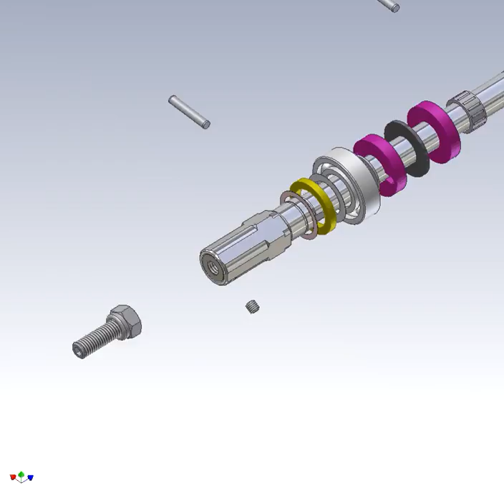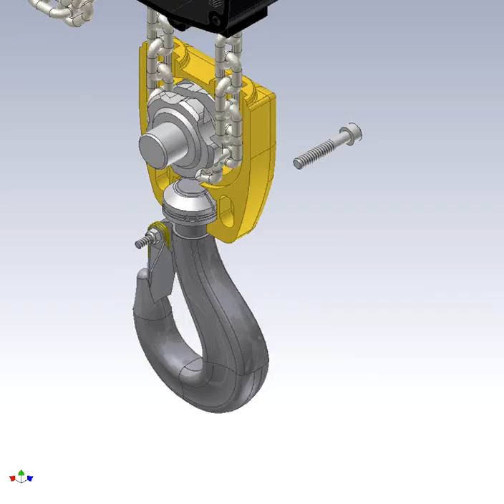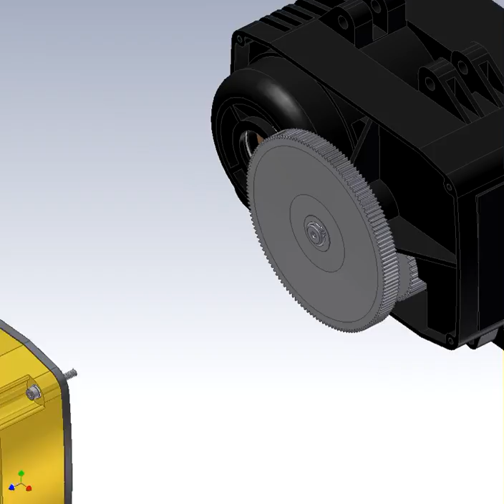GIS GCH Chain Hoists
Swiss Manufacturer of electric chain hoist GIS reveals their GCH model and 3D animation video showcasing the hoist and different components